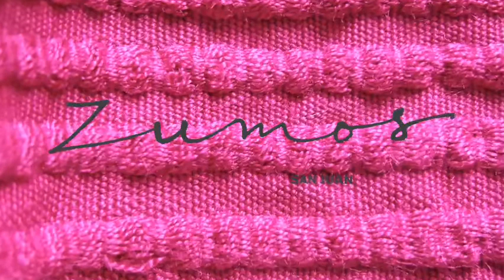Zumos fra San Juan La Laguna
I filmen fortæller den norske designer Heidi Winge Strøm og to vævere fra landsbyen San Juan La Laguna om deres fælles projekt med at udvikle nye væveprodukter til det europæiske marked.

Viking Media
instruktør: Sten Rehder